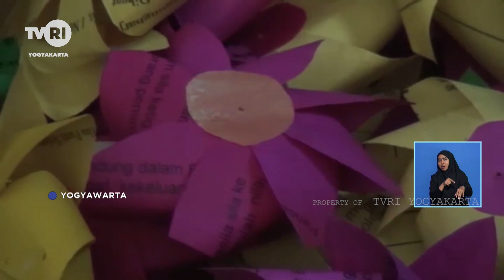PELESTARI DOLANAN TRADISIONAL